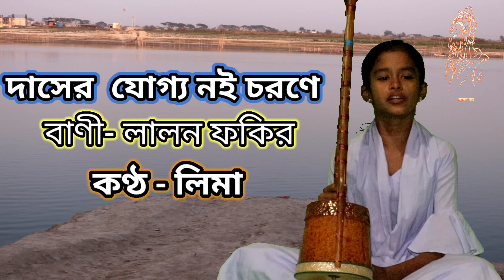Dasher Joggo Noi Chorone।Lima।Lalon Geeti।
Hello Everyone This official Baul Song
Lyrics : Lalon Fokir
Song Name :Dasher Joggo Noi Chorone
Singer : Lima
Dutara : Nijam Shai
Aktara : Lima
Dugi : Babu
Mondira:Keya
Video cradit : Protap Majumder